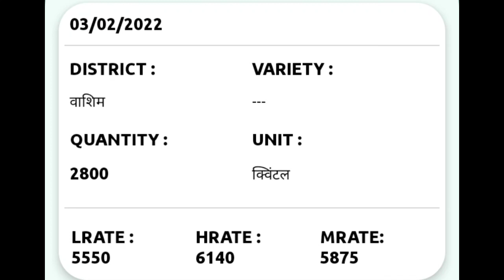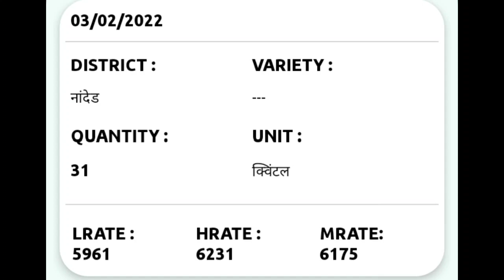soyabean bhav today | दुपारचे लातूर नांदेड जिल्ह्यातील सोयाबीन भाव अपडेट | १५००० वर सोयाबीन आवक